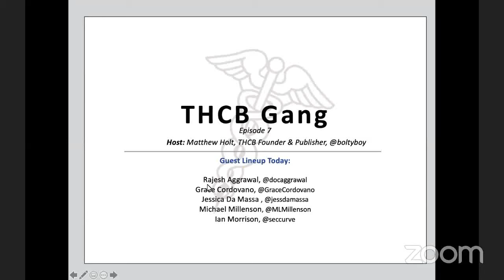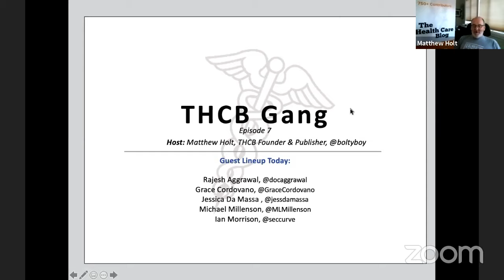THCB Gang Episode 7: Perspective on COVID19 from a VC, Patient Advocate, and Health Care Consultants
Episode 7 of “The THCB Gang” will be live-streamed on Thursday, April 30th at 1pm PT- 4pm ET! 4-6 semi-regular guests drawn from THCB authors and other assorted old friends of mine will shoot the sh*t about health care business, politics, practice, and tech. If you can’t tune in live, it preserved as a weekly podcast available on our iTunes & Spotify channels.

Joining me tomorrow will be, Ian Morrison (@seccurve), Grace Cordovano (@GraceCordovano), Michael Millenson (@MLMillenson), Rajesh Aggarwal (@docaggarwal), and our very own Jessica DaMassa (@jessdamassa). We have a range of experts joining us, from venture capital to patient advocacy, so hopefully, the conversation will revolve around updates on COVID19 from different industry perspectives. — Matthew Holt